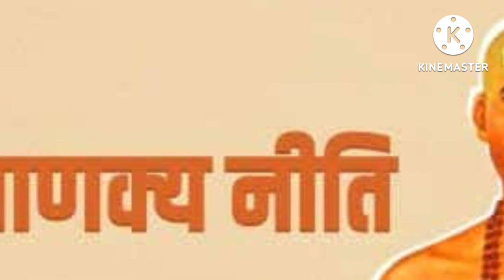Vastu Shastra || मुख्य द्वार पर यह चीजें बनती हैं गरीबी का कारण chanakyaniti, Chanakya Niti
Chanakya Niti || मुख्य द्वार पर यह चीजें बनती हैं गरीबी का कारण